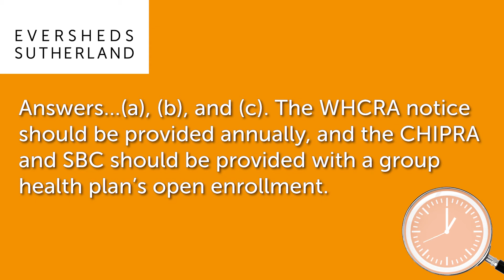Group Health Plan Notices